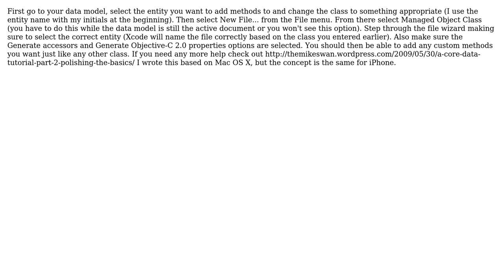Can I add a custom method to Core Data-generated classes?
With thanks & praise to God, and with thanks to the many people who have made this project possible! You are responsible for your own actions.